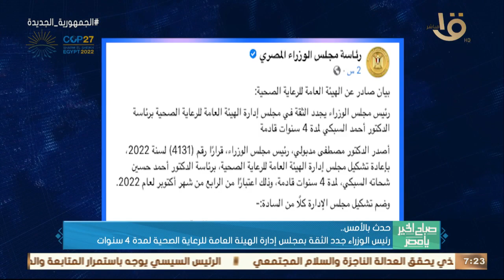الرئيس السيسي أعرب عن تقديره لجهود القضاء في سرعة إنهاء قضايا محاكم الأسرة.. وأهم أخبار الأمس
صباح الخير يا مصر | الرئيس السيسي أعرب عن تقديره لجهود القضاء في سرعة إنهاء قضايا محاكم الأسرة.. وأهم أخبار الأمس